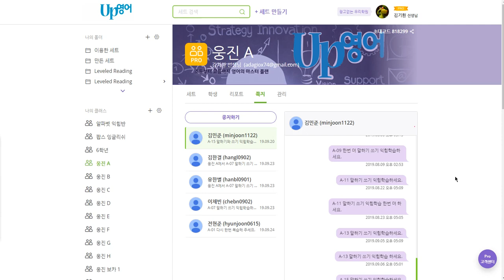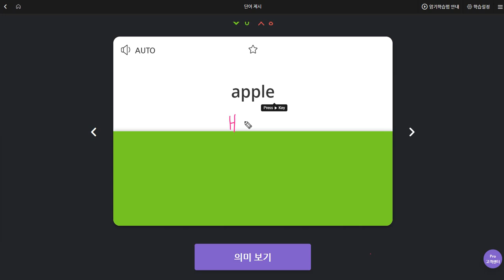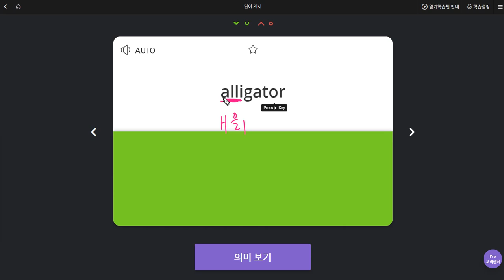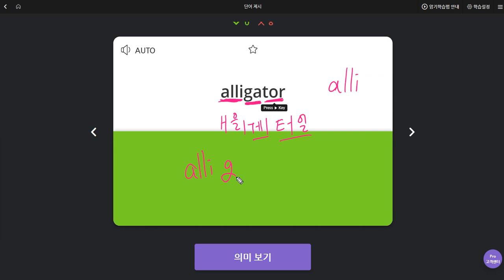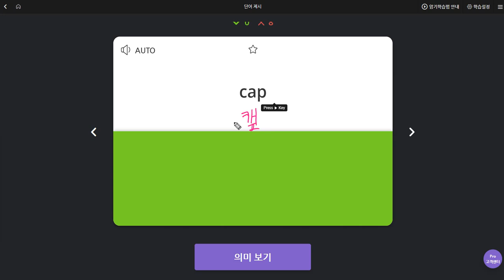전현준 2019 09 25 일대일